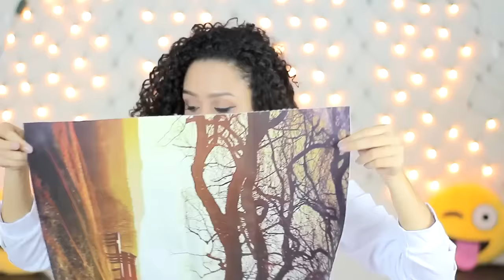RECEBIDOS DA CHINA! BOTAS, BOLSA, MAKE E MAIS...